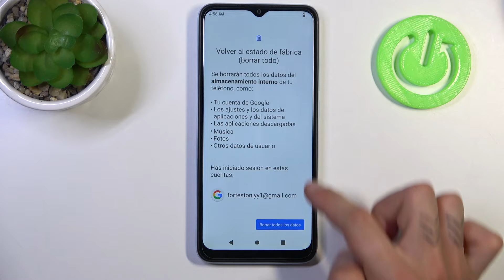Cómo restablecer de fábrica XIAOMI Redmi A2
En este tutorial práctico, te mostraremos cómo restablecer de fábrica tu XIAOMI Redmi A2 para devolverlo a su estado original de fábrica y resolver problemas de rendimiento o configuración. El restablecimiento de fábrica es útil si deseas vender o regalar el dispositivo, o simplemente empezar de nuevo con una configuración limpia.
Descubre los pasos para acceder a la configuración de restablecimiento de fábrica en tu XIAOMI Redmi A2 y cómo confirmar la acción para borrar todos los datos y ajustes. Te explicaremos cómo hacer una copia de seguridad de tus datos importantes antes de realizar el restablecimiento.

Pasos para acceder a la configuración de restablecimiento de fábrica en mi dispositivo.
¿Por qué debería considerar el restablecimiento de fábrica en mi XIAOMI Redmi A2?
¿Cómo confirmar el restablecimiento de fábrica y borrar todos los datos?
¿Cómo hacer una copia de seguridad antes de realizar el restablecimiento en XIAOMI Redmi A2?